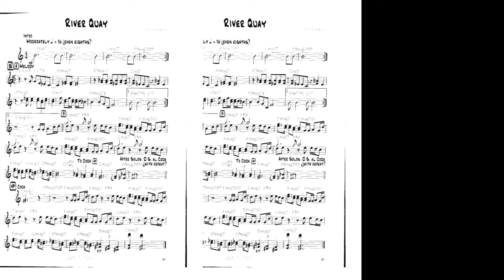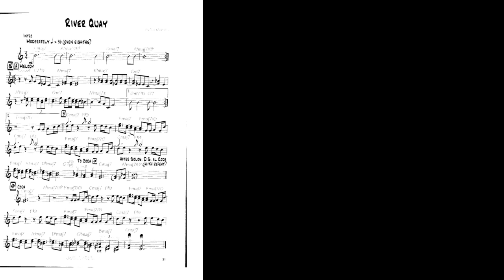RIVER QUAY backing track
Backing track
River Quay · Pat Metheny
album Watercolors